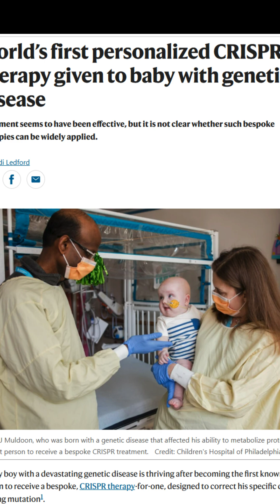Baby’s life saved by CRISPR Gene Editing: From Fantasy to Reality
A 9-month-old baby was just saved using CRISPR — the revolutionary gene-editing tech once thought to be science fiction.
Born with a fatal liver disorder called CPS1 deficiency, Baby KJ’s cells couldn’t break down ammonia. Doctors used CRISPR and lipid nanoparticles to edit his broken gene directly inside his liver… and it worked! His ammonia levels dropped. He’s gaining weight. And he might even avoid a liver transplant.
This breakthrough could transform how we treat genetic diseases.
👶💉 DNA surgery is no longer a dream, it is happening right now.